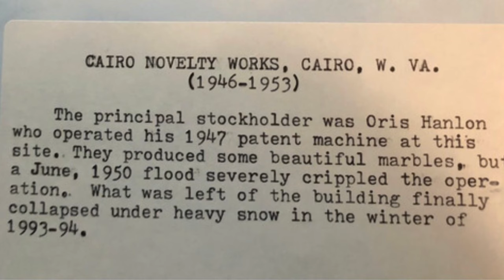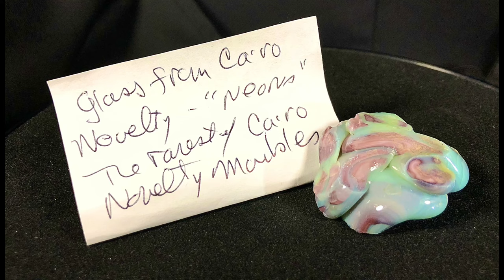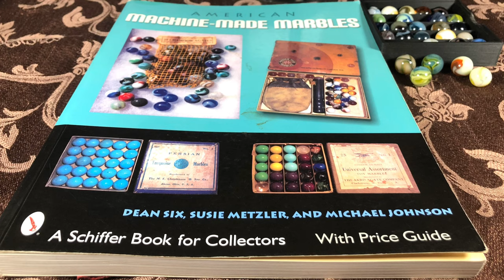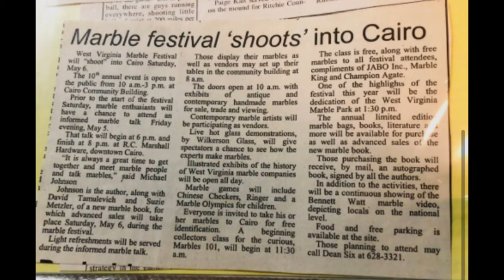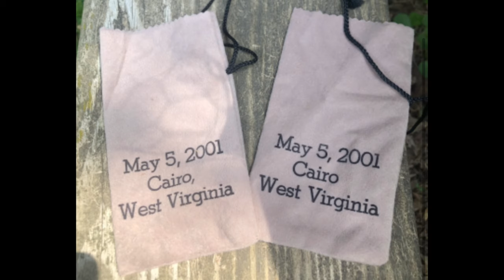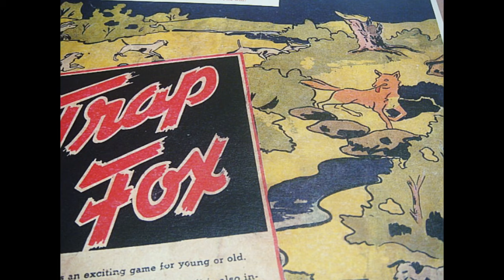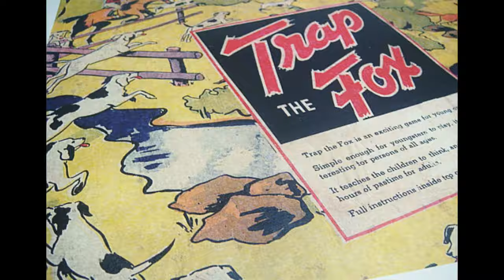Introduction To Cairo Novelty Marbles With David Tamulevich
In this video we discuss the history of Cairo Novely Marbles, Cairo property digs, and Cairo marble festivals with David Tamulevich. David describes the rise and fall of Cairo, the flood of 1950, and the factory re-discovery and former digging of the property grounds of this more obscure West Virginia Swirl company.

We take a quick look at the two older named Cairo marble examples :  “Snake” and “Cloudy Day” as well as some more recent nicknamed Cairos and some examples unique to Cairo production.There will be a follow-up video coming soon of the complete nicknamed list as they are known today and a more in depth look at Cairo marble patterns, traits and identification tips.

We also explore and present some Cairo packaging, related games, dug cullet oddities and artifacts.

Twoards the end of the video, David Tamulevich describes the formation of the Cairo Marble Festivals which were held in Cairo, West Virginia from 1995 to 2015.These festivals were a big part of West Virginia marble history and brought out many of the region’s storied marble makers to meet and greet the marble collectors and fanatics of today.

A special thanks to those who helped provide research information, photos and film clips for this video’s content:

Kathy Huggins
Daniel Thomas
Ron Shepherd
Craig Comley
Linda Simmons
Dean Six
Richard See
Karen Kelso
David Tamulevich

Look for the upcoming Cairo Novelty Marbes Identification Guide video, coming soon.